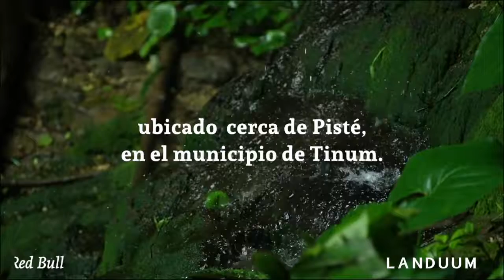CENOTE IK KIL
Este cenote o dolina se encuentra cerca de Pisté, en el municipio de Tinum. Tiene 60 metros de diámetro y aproximadamente 40 metros de profundidad.
Ik Kil es un cenote abierto en forma circular con una entrada de luz que permite ver en sus aguas cristalinas tonalidades azules y verdes, de ahí que sea llamado cenote azul.
Aquí puedes contemplar desde las alturas árboles y vegetación exótica que caen como cascadas al centro del cenote.
¡¡Disfruta en Ik kil las maravillas del Agua y el Paisaje!!